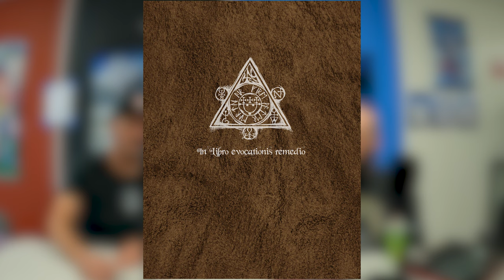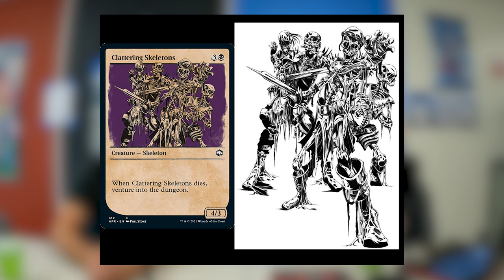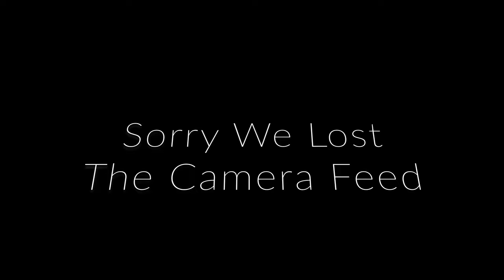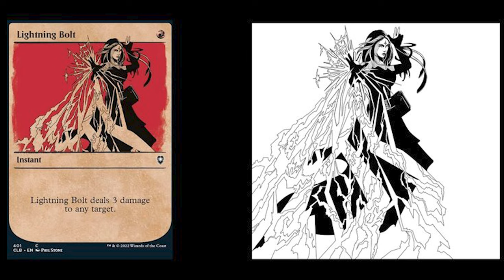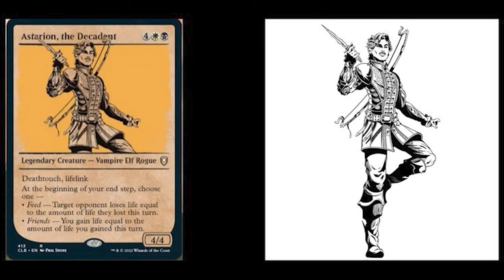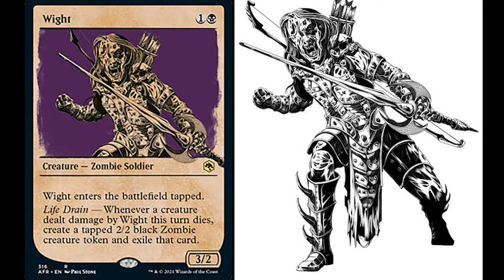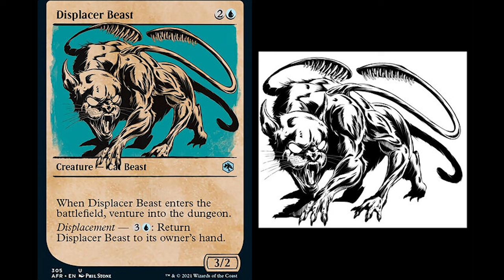The Mystical Archive Presents: A Conversation With Phil Stone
Cracking Packs. The Thrill of the Chase. Let's Delve into the Mystical Archive of MTG. Modern and Vintage pack openings, Booster Boxes and individual packs.